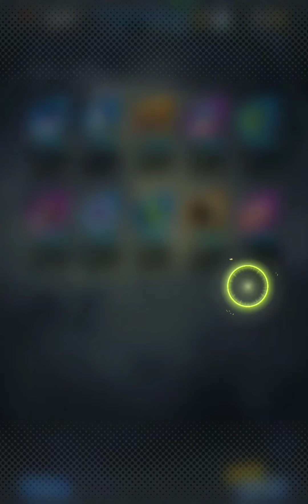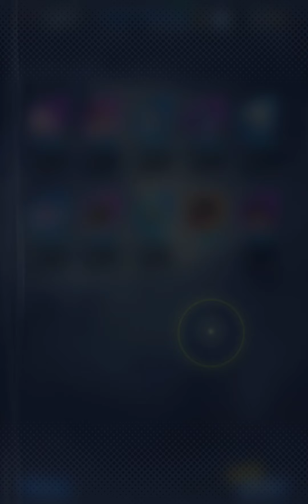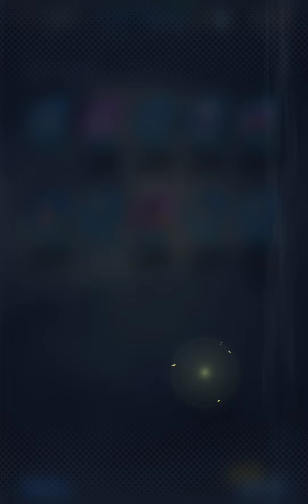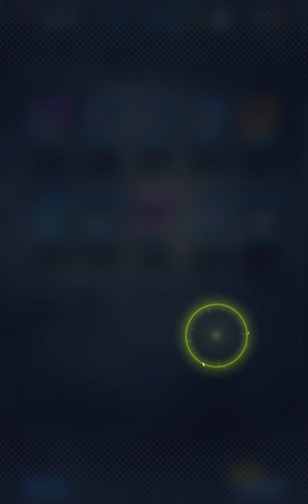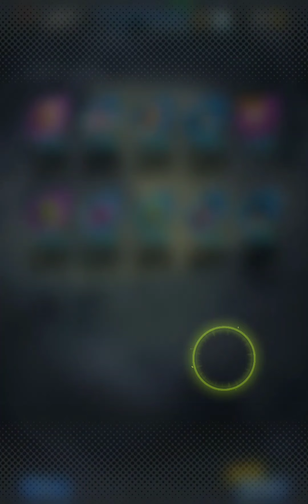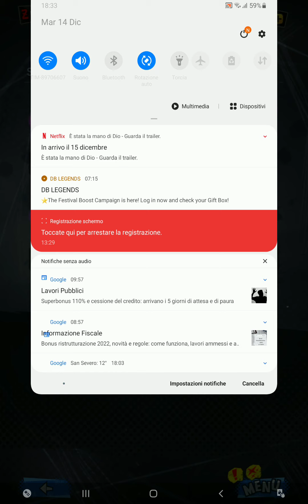PULLATE DI DB LEGENDS!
nn o potuto parlare pk c'era un casino a casa mia

1000 iscritti esco la faccia

30 like

metto il cuore a quelli che scrivono nei commenti: DB LEGENDS ITA